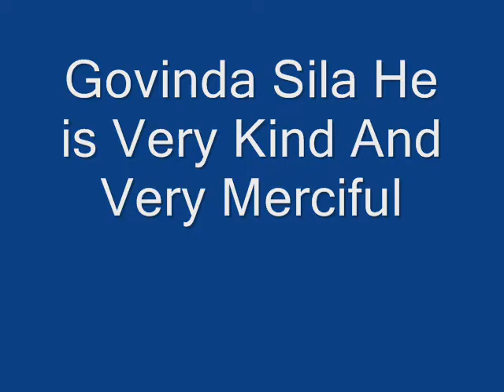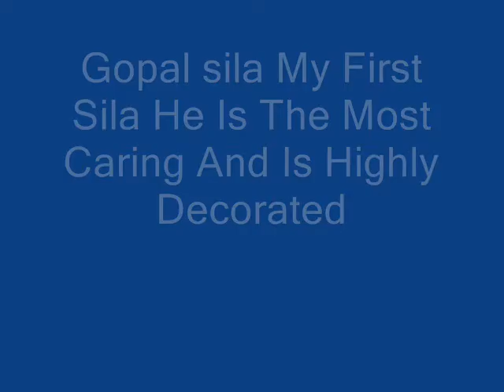A Wonderful Display of Unique Salagrama Silas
The Boar Incarnation, The Turtle Incarnation, The Fish Incarnation are all here just to name a Few. These Silas are very Unique as you will surely see for yourself.